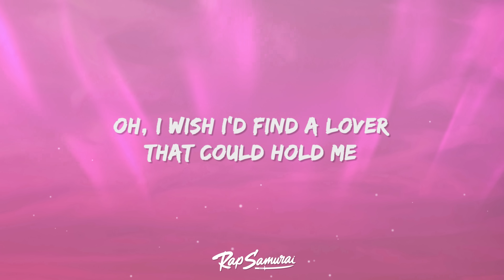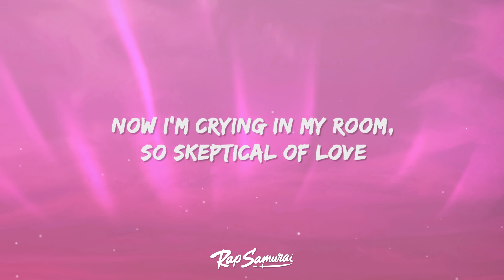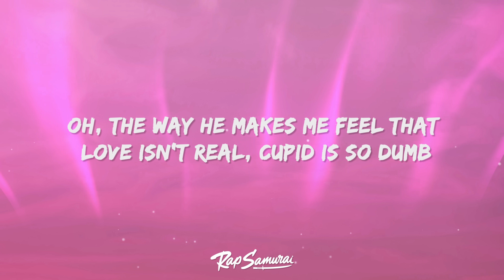FIFTY FIFTY - Cupid (Twin Version) (Lyrics)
FIFTY FIFTY - Cupid Twin Version Lyrics by Rap Samurai